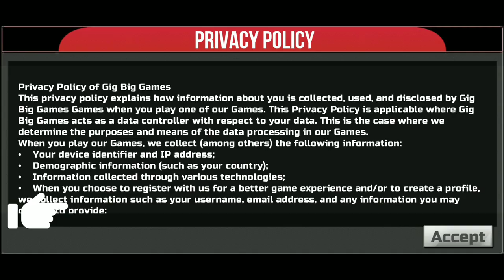Stickman Rescue Ambulance Drive - Gameplay Trailer (Android, iOS Game)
Experience a whole new thing by driving a stickman rescue ambulance to transport the injured stickman to the nearest city hospital. Just imagine the rush of the situation that you are driving the ambulance for the stickman survival and to make it happen in time so you won’t lose the injured stickman.

Now you can save lives in virtual reality emergency world world where every single injured stickman relies on you and your 911 ambulance driving skills so you can provide them initial first aid and then take them to the city hospital to make the stickman survival for sure.

By providing the injured, initial clinical help and first aid emergency situation you can earn points and can be rewarded as well. In the stickman rescue ambulance driving game you are provided with a number of ambulances and you can pick the one you like most and then drive it to help out the people.

Stickman rescue emergency is the crucial part of the game yet you also need to drive the 911 ambulance to take the injured or ill stickman to the city hospital. City ambulance rescue transport stickman with great care with clinical help so the stickman survival emergency can be possible with maximum surety.